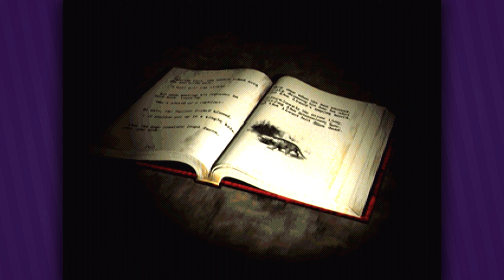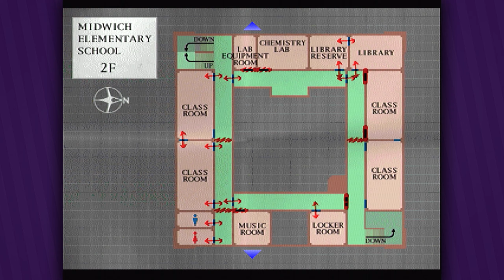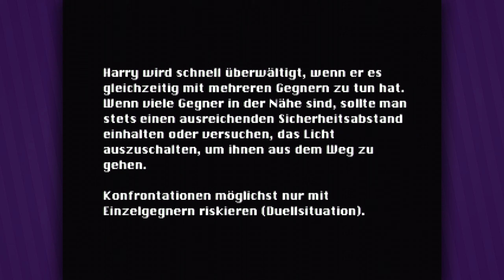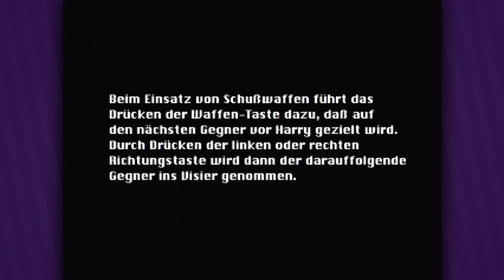Monster im Heizkeller ● #07 ● Silent Hill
Let's Play Silent Hill
Folge 7: Monster im Heizkeller

►In dieser Folge:
Wir betreten den Keller der alternativen Schule und stehen nach einem Rätsel einem besonders großem Monster gegenüber, der uns auch mal eben so wegfressen kann.

►SILENT HILL
Entwickler: Team Silent
Publisher: Konami
Originaltitel: サイレントヒル
Genre: Survival-Horror
Erscheinungsjahr: 1999
USK: ab 16
Konsolen: »PS1«